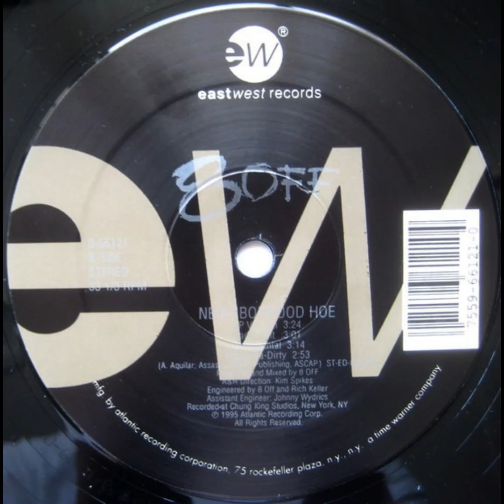8 Off - Neighborhood Hoe (Instrumental)